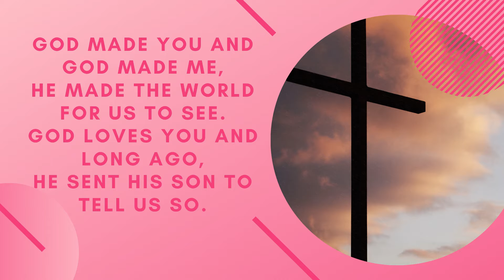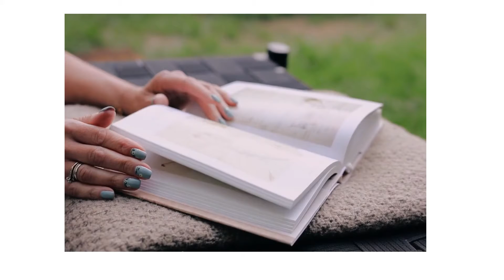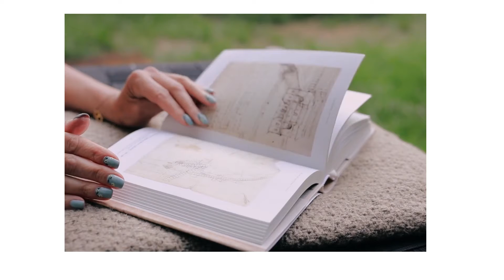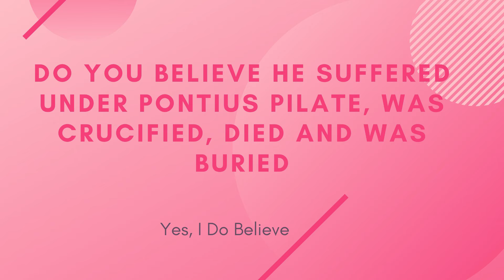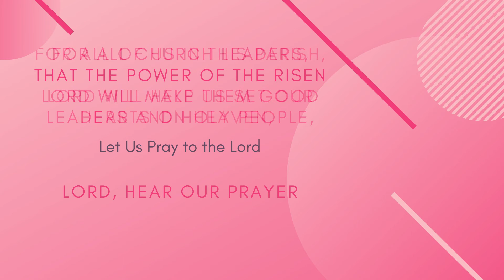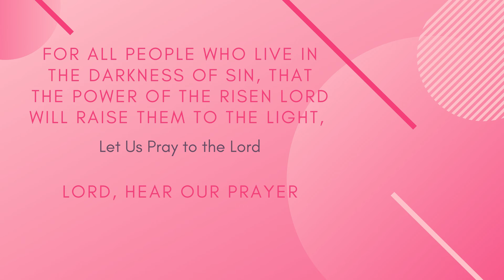April 11th Virtual Children's Liturgy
Permission to podcast/stream the music in this service obtained from CCLI with license number is #20576285​​.